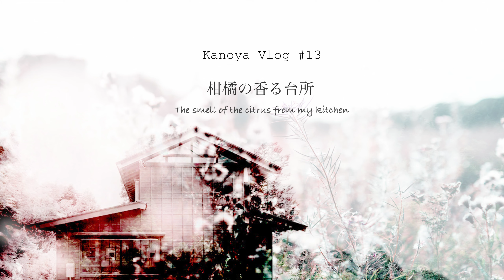#13【東京の古民家】The smell of the citrus from my kitchen｜Yuzu｜柑橘の香る台所｜八朔コーラ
この時期、たくさん庭に実る柚子や八朔、金柑。
香り高い柑橘を使った、冬の柑橘仕事をご紹介します。